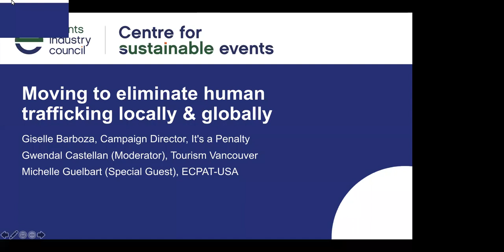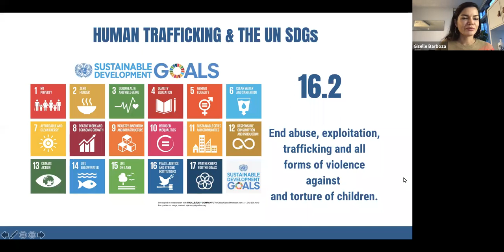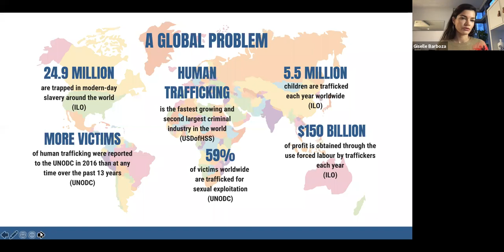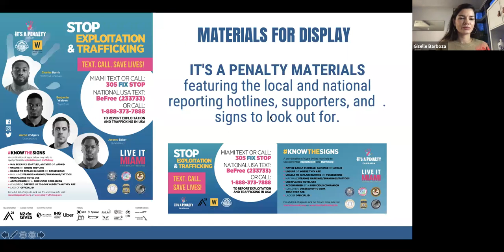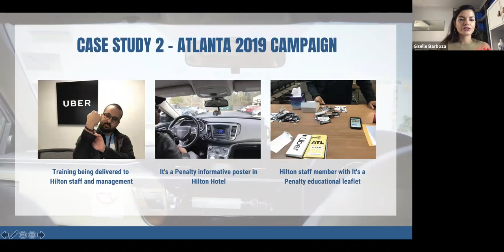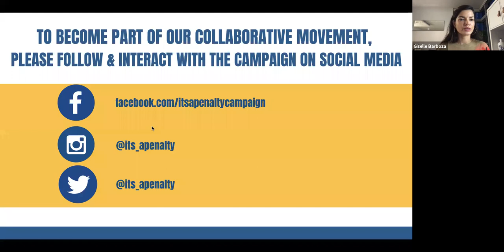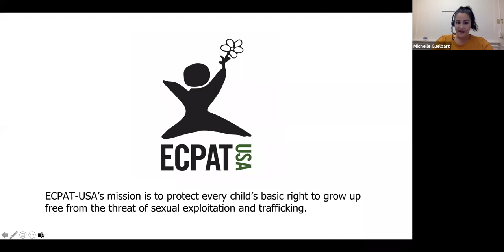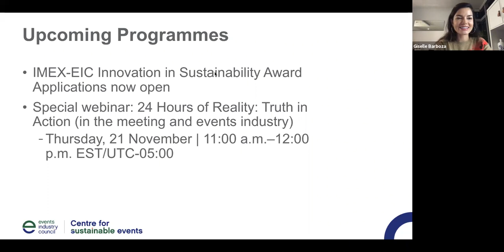Webinar: Moving to eliminate human trafficking locally & globally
It's a Penalty is an organisation who runs awareness-raising campaigns during major sporting events which educate, equip and encourage people to stand up against and prevent abuse, exploitation and trafficking globally. Partnering with the biggest names in sport, airlines, hotels, law enforcement, sporting governing bodies and NGOs, It’s a Penalty reaches an average of 155 million people worldwide per campaign. Together with partners, over 16,865 victims of abuse and exploitation during events have been protected and rescued. Collaboration is key in this fight. In this webinar, explore how working with a variety of stakeholders during your conference, meeting or event can contribute towards ending human trafficking and exploitation on a global scale.

Learning objectives:
• Learn how media campaigns are effective in preventing human trafficking from happening.
• Discuss why now is the time to take action.
• Discover what you and your company/organisation can do to be part of the global action.

Speakers: Giselle Barboza; Gwendal Castellan; Michelle Guelbart